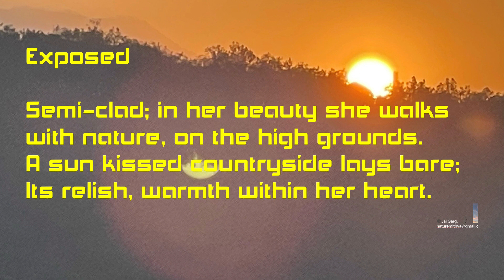138 Exposed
138 Exposed

Semi-clad; in her beauty she walks
with nature, on the high grounds.
A sun kissed countryside lays bare;
Its relish, warmth within her heart.

In her attempt, she lingers,
uncovers nature’s mysteries.
Quietly stalks her divine aura,
to spill over with untold bliss!